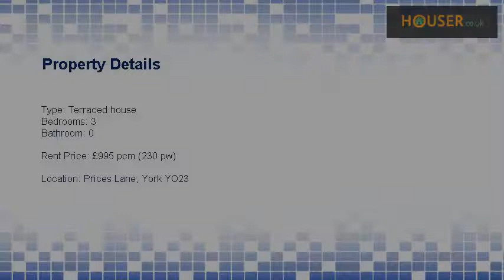3 bed terraced house to rent - Prices Lane, York YO23 - Churchills Estate Agents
A superb three bedroom forecourted terrace house overlooking the City Walls in this central location within easy walking distance of York's City Centre amenities. The property provides attractive living accommodation comprising; entrance hall, two reception rooms, kitchen, first floor landing, three double bedrooms and bathroom. Walled rear courtyard.   Ground Floor    Entrance Hall    Lounge    Dining Room    Kitchen    First Floor    Landing    Bedroom 1    Bedroom 2    Bedroom 3    Bathroom    Outside